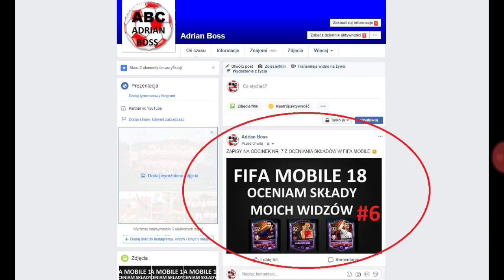FIFA MOBILE 18 - OCENIAM WASZE SKŁADY #6 - DRUŻYNA 110 OVERALL !